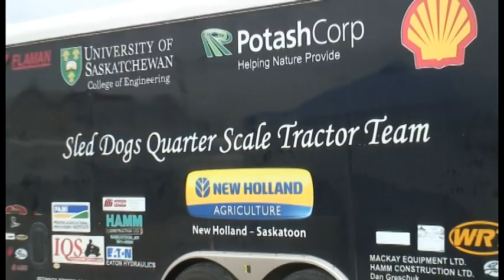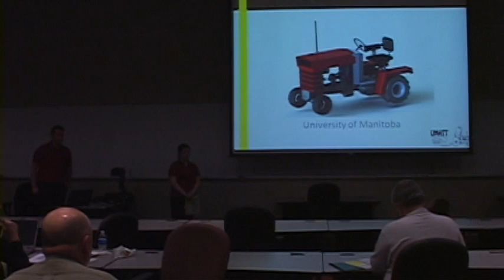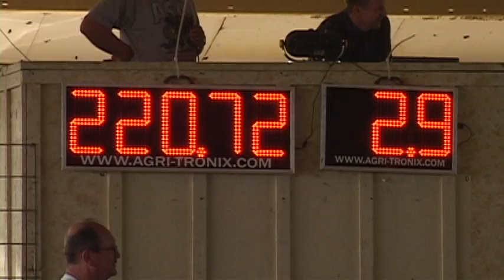International Quarter Scale Tractor Contest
From May 31 to June 2, 2012, the University of Manitoba Association of Tiny Tractors (UMATT) attended the competition in Peoria, Illinois and finished fourth in the pull category.

For more information on the University of Manitoba Faculty of Engineering, please